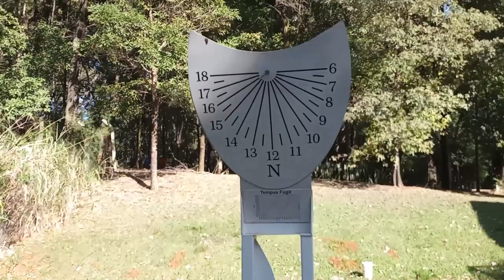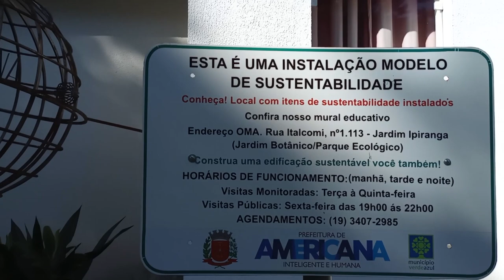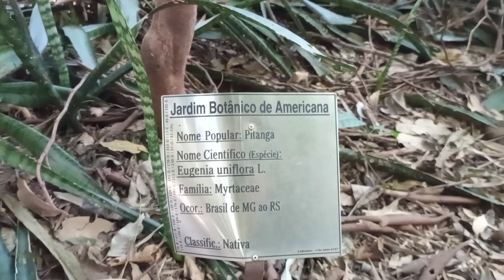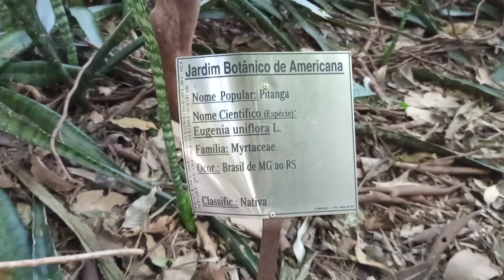Vlog: Americana, São Paulo - Brazil, my hometown part 1 | POFE - Portuguese for English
This a vlog that I made on 06/23/2022 in Americana, São Paulo - Brazil. Americana is located around 120 Km / 74,5 miles of distance from São Paulo city, Americana belongs to São Paulo state.

Americana has near 240000 habitants, is a city medium-sized city according to Brazilian patterns. The botanical garden of Americana is opened everyday from 6:00a.m. to 8:00p.m.

Americana is my hometown where I was born and I lived until 2019, when I decided to live in Europe.

🎞️ [All the channel's videos have subtitles in English and Portuguese, except live transmissions.]

📚 Online Portuguese's course:
▶ 𝗣𝗢𝗙𝗘 - 𝗣𝗼𝗿𝘁𝘂𝗴𝘂𝗲𝘀𝗲 𝗳𝗼𝗿 𝗘𝗻𝗴𝗹𝗶𝘀𝗵: Coming soon

ℹ️ What is POFE - Portuguese for English?
POFE - Portuguese for English is the channel that will help you to learn portuguese language, the only thing that you must know is English language. The Portuguese language is one of the most spoken language in the world, only few people know about this information, there are many YouTube's channels in portuguese, almost every country is possible to find a portuguese speaker.

ℹ️ Who is Leonardo Rocha?
I'm Leonardo Rocha, I'm Brazilian and Italian, I'm a native Brazilian Portuguese speaker, I know a little about European Portuguese (Portuguese of Portugal).

I have the will to teach foreigners to learn Portuguese language, because I know how is a foreigner with a little knowledge of language, I lived this personally. I don't speak English perfectly, but, I speak English enough to you understand me. I teach Portuguese for foreigner through private online lessons, if you would like to learn Portuguese talk to me.